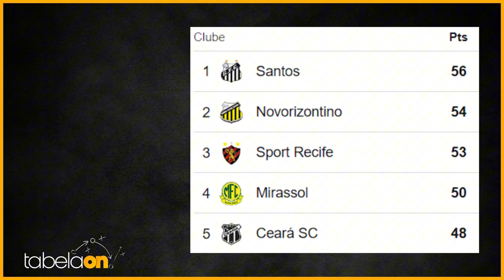🚨 Ceará ganha no castelão e se aproxima do G4! Após vencer a Ponte Preta vozão encostou!